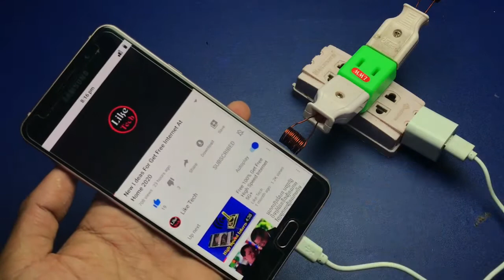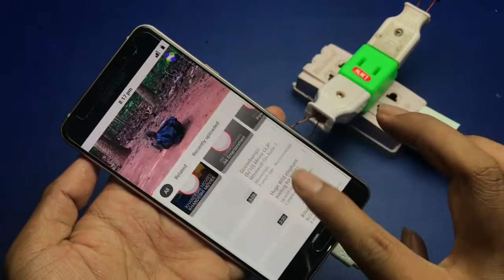(New)\Free Unlimited Internet 100% || With\7G+ Amazing Speed || Best Idea 2020